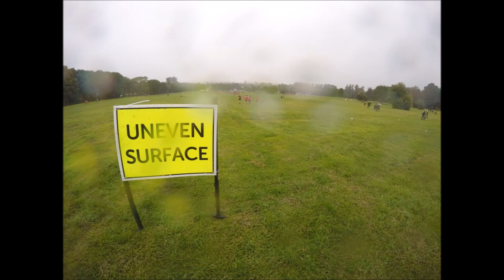Lizzie's Pretty Mudder, Oxford UK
Lizzie's Pretty Mudder, Oxford UK - 17/09/16

Lizzie and Hannah in Oxford South Park
5km run with obstacles and mud

In support of Cancer Research

Recorded on GoPro Hero4
Photographs: iPhone 6

Music
Beyonce: Run the World (Girls)
Coldplay: Charlie Brown, Every teardrop is a waterfall